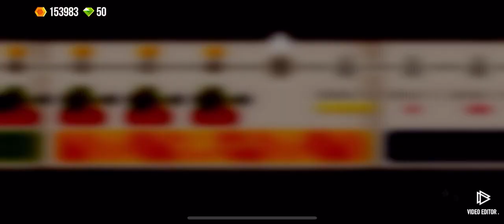c.a.t.s crash arena turbo stars quick promotion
Quick promotion.